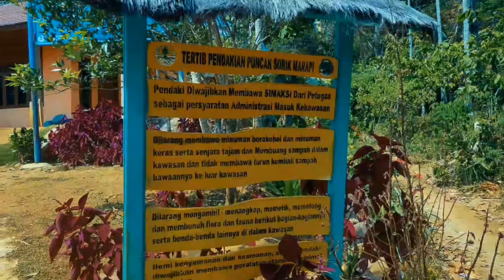Pendakian Gunung Sorik Marapi - Saling Menguatkan.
Gunung Sorik Marapi adalah sebuah gunung yang masuk dalam kawasan Taman Nasional Batang Gadis, secara administratif berada di Desa Sibanggor Julu, Kecamatan Puncak Sorik Marapi, Kabupaten Mandailing Natal, Sumatra Utara. Sorik Marapi merupakan gunung berapi aktif yang berketinggian 2.145 meter. Koordinat puncak gunung adalah 0°41' 11" LS and 99° 32' 13" BT.

menurutku Gunung Sorik Marapi sangat menarik karena memiliki jalur pendakian yang lumayan extrem dan menantang, dan gunung ini memiliki beberapa pantangan yang harus dituruti dan dilakukan yaitu salah satunya wanita dilarang mendaki digunung ini, pengen tau alasannya kenapa? silahkan simak dividio ini ya kedan-kedan bagoll.

terimakasih dan salam lestari!